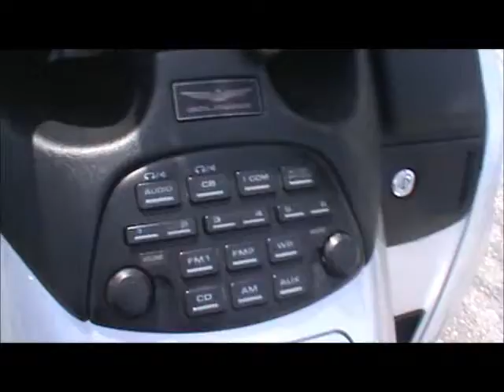2007 Honda GL 1800PM7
2007 Honda GL 1800PM7